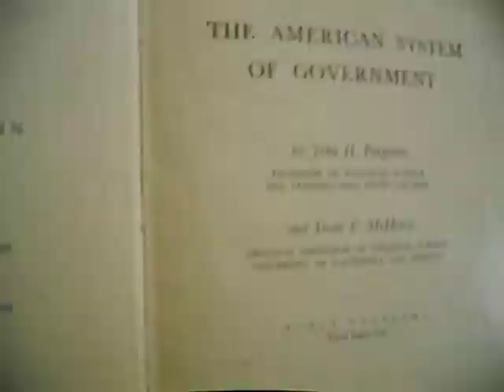Wealth Building Network De-Codes the "Lieber Code" 2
Wealth Building Network builds with Sheik Thomas El on the Lieber Code. Wealth Building Network asks the 4 million $ questions: Who are you? What is your nationality? What is your Birthday? What connects you to your land? and Do you have any money? If you answer correctly, you have access to millions. If you don't know the answers to at least three questions please call and join us in CLASS. You are still a slave. We study the Law in order to Know our proper status and reserve and protect our rights. We encourage effective communication with Authority in order to receive a favorable reply. We cover the basic foundation of the Law. We address current events and how we can respond with accelerated magical solutions!
Indi Ya 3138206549 Kweku 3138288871